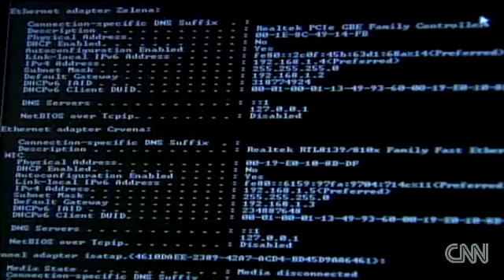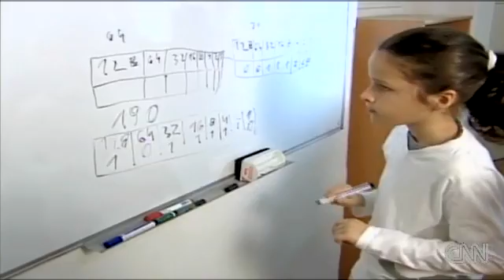Marco the child genius - on CNN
Ten year old Marco Calasan from Skopje, Macedonia has been dubbed the Mozart of Computers by local press after becoming the worlds youngest IT Professional when he passed the Microsoft Certified System Administrator exam.Going On 10, Boy Going For Fifth Microsoft Certification
Say Hello to Marko Calasan. He's nine years old and lives in Republic of Macedonia. He's also Microsoft Certified four times over and working on his fifth certificate. (And he prefers Bing.)

This is the type of story that warms your heart but also makes you feel a little bad about yourself. Why? Because still in his single digits, Marko is more computer literate than many of us will ever be. Here he describes his first memories of using a computer:

But my first memory is from when I was approximately 3 years old when I was making simple actions like personalizing Windows, then installing Windows, making remote desktop connections with workstations and servers on remote locations, and so on.
As someone who still struggles to get remote desktop working, that hurts. But still, good for the little guy, who has earned four certificates—MCP, MCDST, MCSA and MCSE—and is going for his fifth to become a Microsoft Certified Trainer. When asked about his plans for the next ten years, Calasan said he hoped to write Windows 7 instructional books for users of all levels. He also said that Bing is his preferred search engine.

When asked if he preferred Windows or OSX, Calasan held back from indulging his literal inner fanboy, explaining, "For everyone, the choice is different, so for me I use Windows because I am satisfied with its security, stability, scalability, productivity and many other good advantages of the Microsoft Windows operating system."

That diplomatic reponse to the enduring operating system debate might be an even more impressive display of precociousness than his certificates. [Network World]

According to a report in the Times last week, Microsoft presented Marko with games and DVDs after he'd passed the exams, and although he considered it a nice gesture, he said he wasn't "really interested in those things."

Marko, who has a bent for mathematics and physics, was reading and writing by the time he was two years old, and by four he was speaking in English. In a video posted on YouTube (Macedonian), Marko explains that computing is a simple matter of mathematics and following instructions.

This simple understanding has made him into something of a local celebrity who has since been offered his own IT lab by the Macedonian Prime Minister, Nikola Gruevski.

Marko's parents plan to publish a book for small children about computing based on Marko's experience and success.